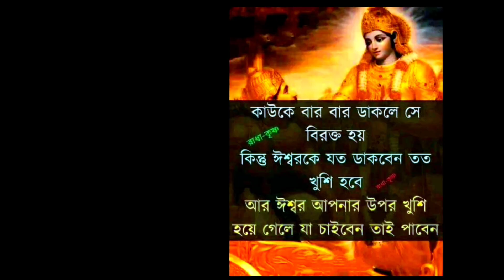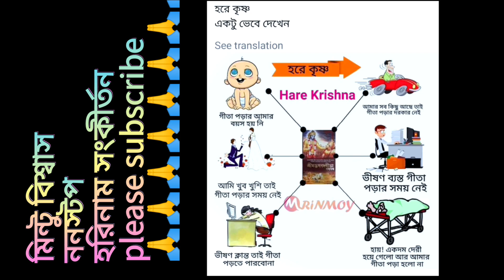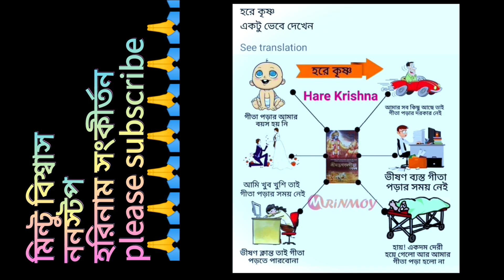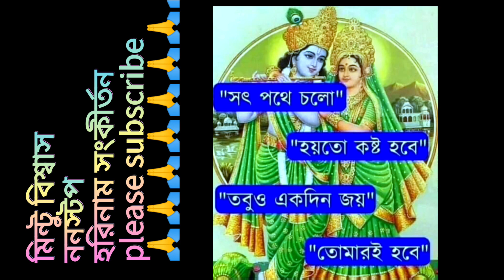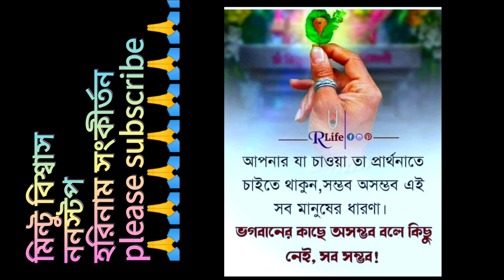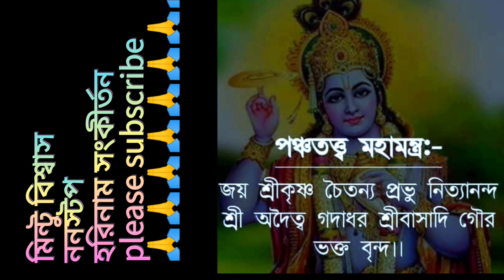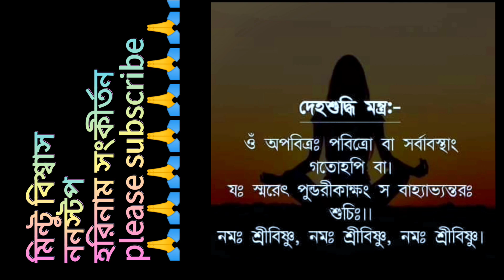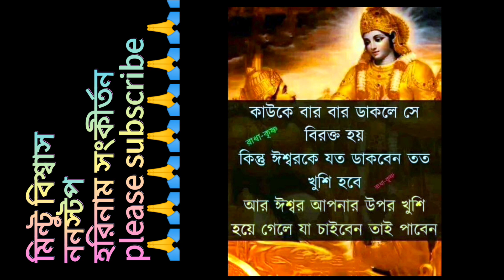মিন্টু বিশ্বাস, নন স্টপ হরিনাম সংকীর্তন/Mintu Biswas Horinam sankirtan/music